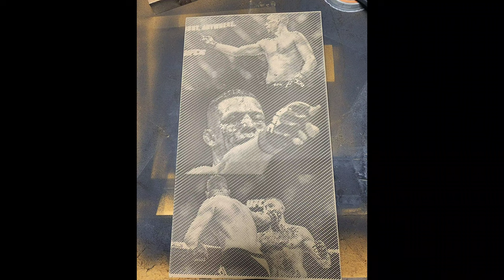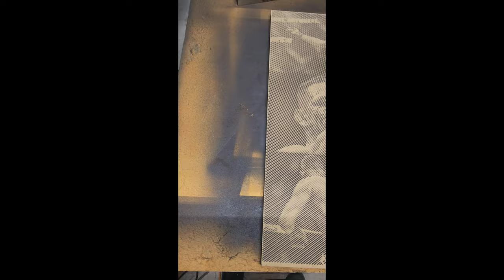209 Baby! Nate Diaz WAR photo carve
Nate Diaz project I did for myself. came out pretty slick.

60° vbit from skyone cnc
42°line angle
120% line spacing
.07 depth

seal with shellac
paint with dark latex
sand with 120 grit
and will seal with clear satin poly.